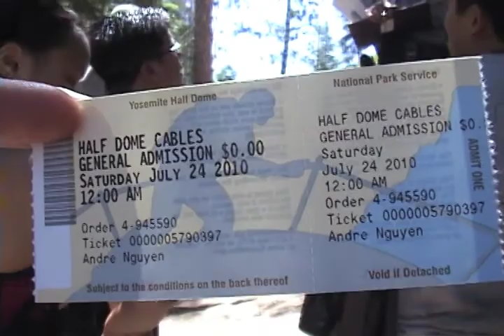Yosemite Pt 4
Hiking up Half Dome in Yosemite National Park with adventurous friends.